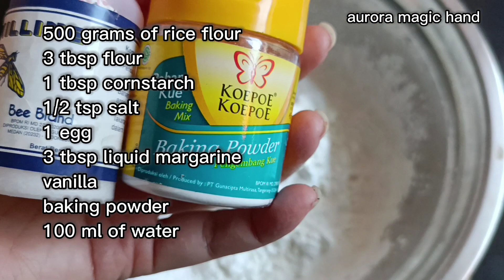IDE USAHA DI BULAN RAMADHAN || PISANG NAGA NUTELLA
Resep untuk ide usaha kali ini, wajib dan layak di coba, resep ini sudah viral , di jamin resep ini akan banyak di cari untuk takjil di bulan ramadhan, rasanya yang kriuk di luar dan lumer di bagian dalamnya, akan membuat kamu gak bisa berhenti makan.
ayo langsung saja tonton videonya yah

Aurora magic hand